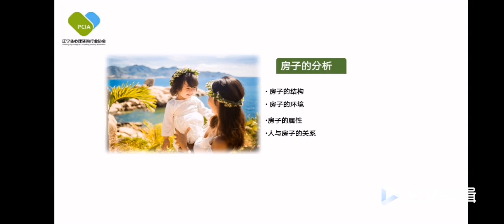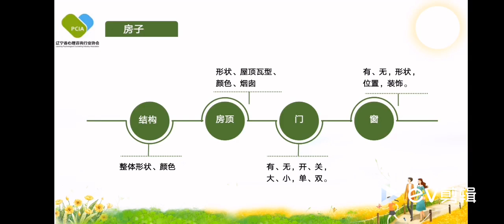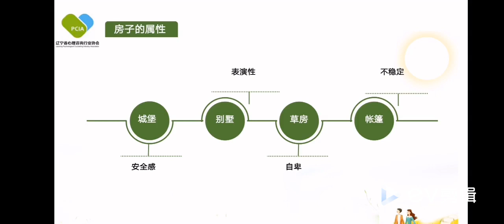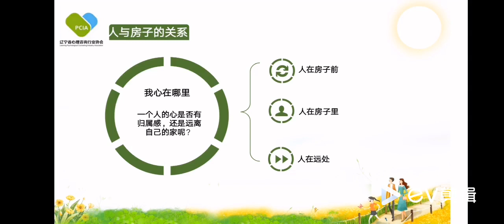30 绘画心理学（中级） 第四讲